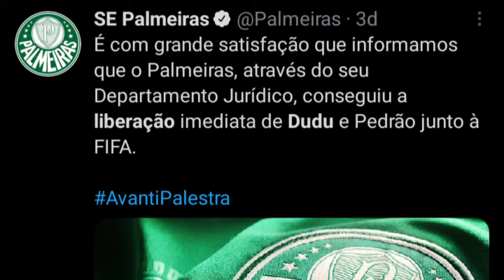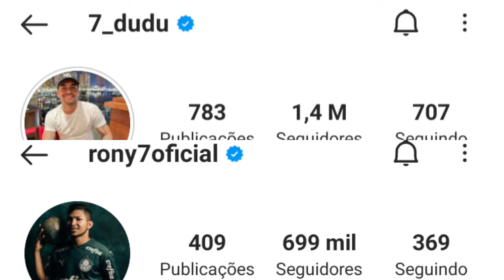Dudu ou Rony, "Quem vai ficar com a camisa 7 do Palmeiras?"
Dudu voltou ao Palmeiras, porém o número da camisa que ele criou uma identificação, a camisa 7 não está mais disponível, Rony está com a camisa 7, Dudu vai ficar com a camisa 7? Rony vai continuar com a camisa 7?